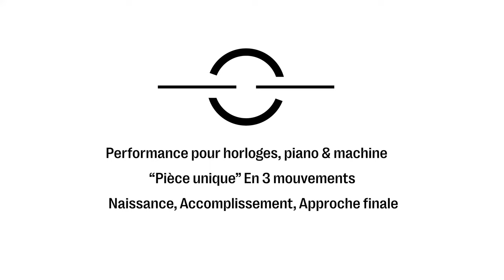Concerto pour horloges.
Création d'une oeuvre musicale  pour les 30 ans de la société d'horlogerie bisontine UTINAM. Tournage dans les locaux au 119 grande rue à Besançon.